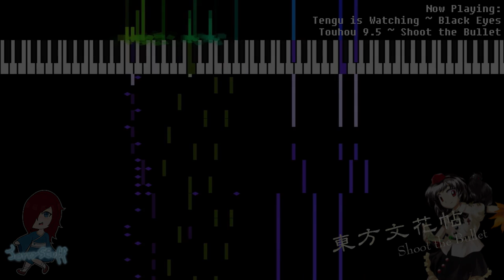Touhou 9.5 ~ Shoot the Bullet: Tengu is Watching ~ Black Eyes (Chiptune Rock Cover)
I decided to make a little "Encore" for my Wind God Girl arrangement. After having played 9.5 for a bit, I realized this song sounded oddly familiar, so here's the result!

Touhou 9.5 ~ Shoot the Bullet is a photography game, where Aya Shameimaru decides to photograph different Youkai and their spells for the sake of writing good reports.